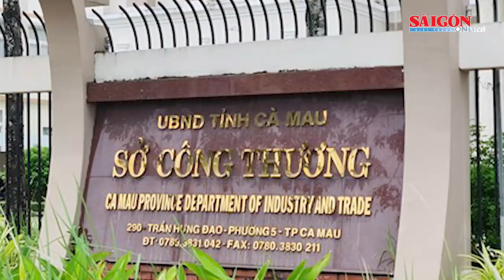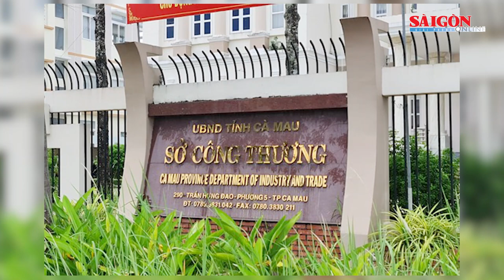Cấp tập ứng phó cơn bão số 1 | Tin nóng 20H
Tin nóng tối 17-7 có các thông tin đáng chú ý: Cấp tập ứng phó cơn bão số 1; Buôn 4,2kg thuốc phiện, trốn 26 năm vẫn không thoát; Đề nghị tử hình cựu Thư ký Thứ trưởng Bộ Y tế Phạm Trung Kiên…